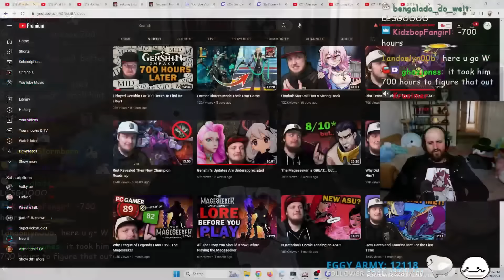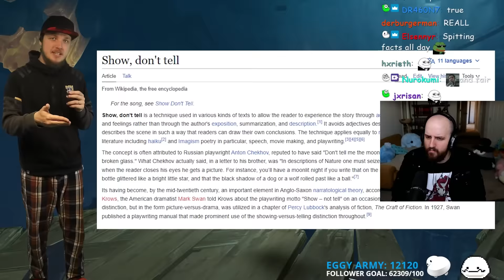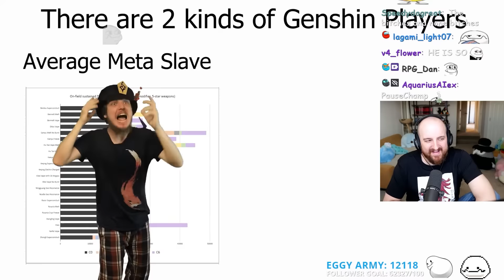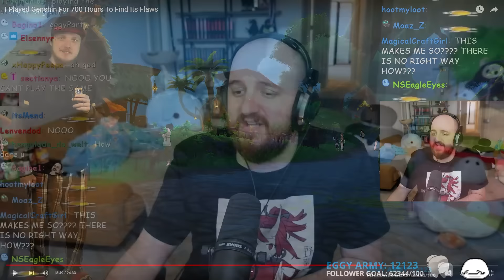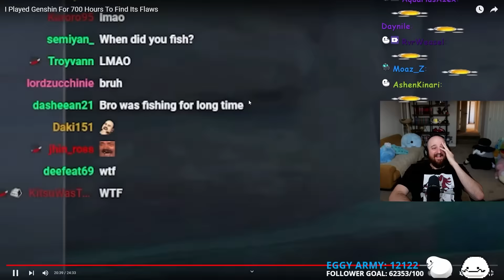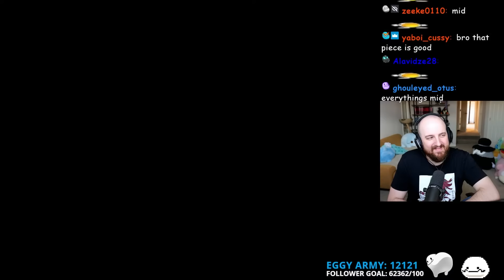Why Genshin gets Worse the more you play | Tectone Reacts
I Played Genshin For 700 Hours To Find Its Flaws

OTK
Mizkif
Emiru
Nmplol
Sodapoppin
Esfand
Cyr
Asmongold
Asmongold React
Tectone
Tectone React
Otk react
Jschlatt
Weekly Slap
Mogul Mail
Moist
Big Moist
penguin0